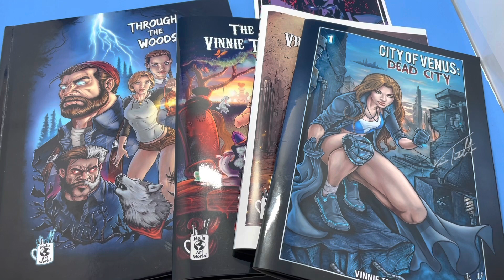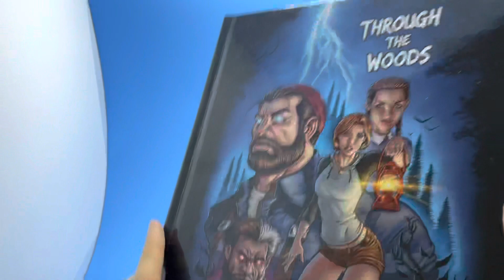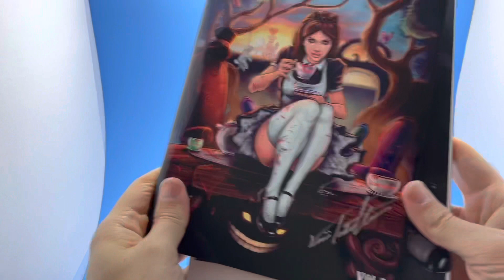Raven Spawn McFarlane Toys Review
Raven Spawn Review McFarlane Toys!

I'm a comic book artist and former Lead Toys designer for McFarlane Toys and I'm giving my break down and review in this video with some of my toy & collector knowledge from over the years.

Shadow of the Kraken  (currently still working on this book)

City of Venus: Dead City and Vol.1 and Vol.2 Art Books (All ship right away)